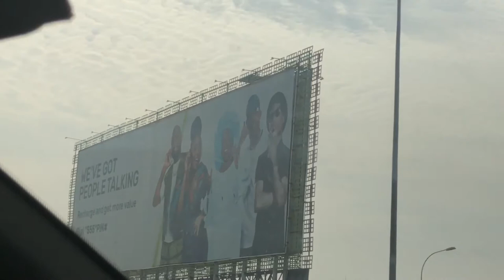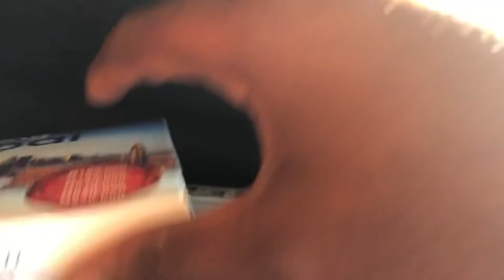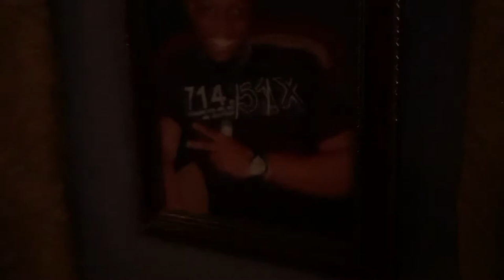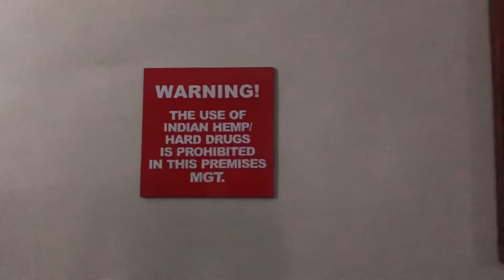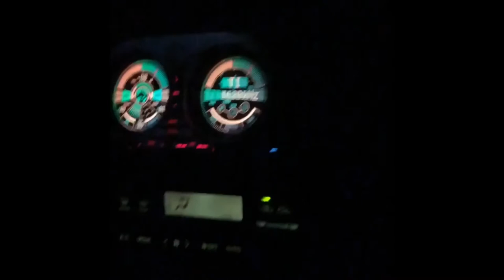Our Holiday In Nigeria(Travelling From Abuja To Port Harcourt)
Bad couldn’t make it though :(